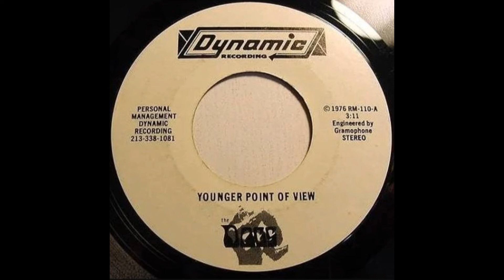The Dogs - Younger Point of View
From the Rhino Records compilation DIY: We're Desperate - The L.A. Scene (1976-79).